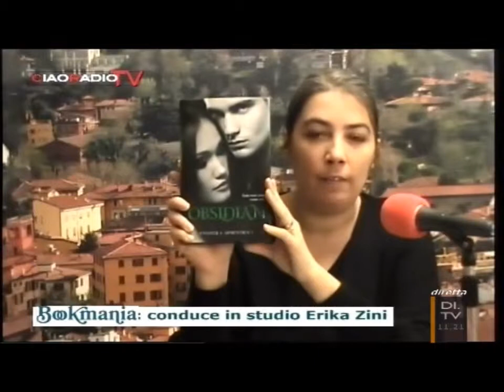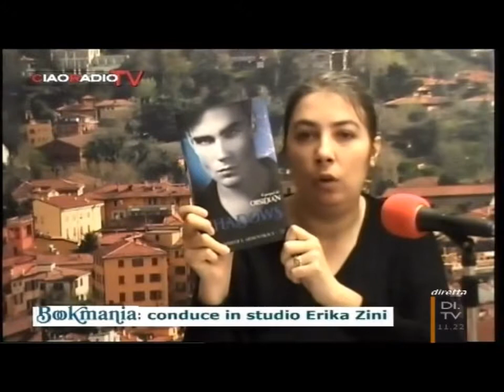Bookmania: Onyx di Jennifer L. Armentrout (Giunti)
Bookmania 25/01/2014 - parte 2: trasmissione dedicata ai libri e ai loro autori. In questa parte Erika Zini parla del libro Onyx di Jennifer L. Armentrout (Giunti).

La trasmissione va in onda il sabato dalle 11.00 alle 12.00 su DI.TV (d.t.210 in Emilia Romagna) e su Ciao Radio (FM 90.1 e 91.2 per Bologna e provincia e in streaming su